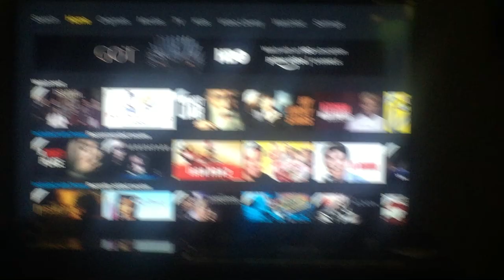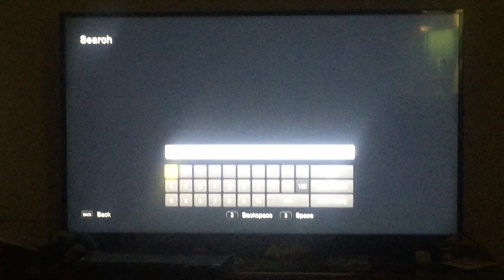George Orwell Noob Reacts to 1984 For The First Time